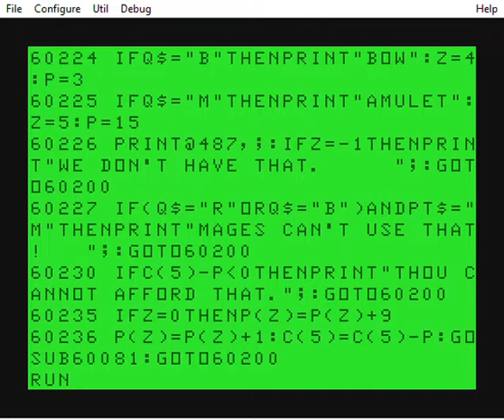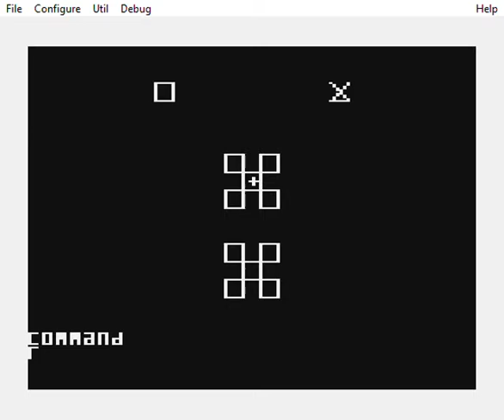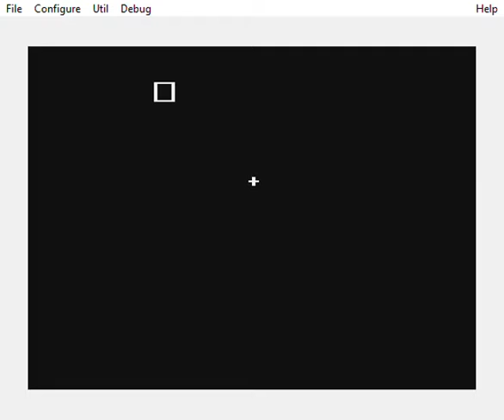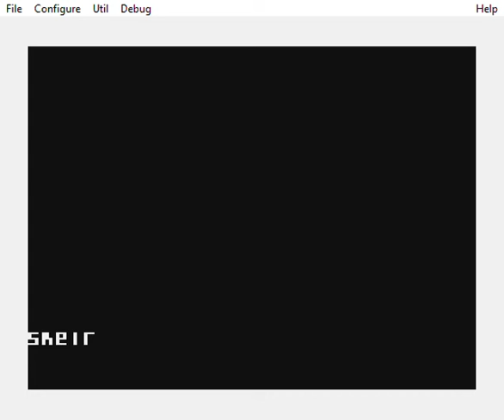Akalabeth Faster Again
I have sped up the hires text routine even more. Some other little tweaks.  The quest for speed and bug testing continues.